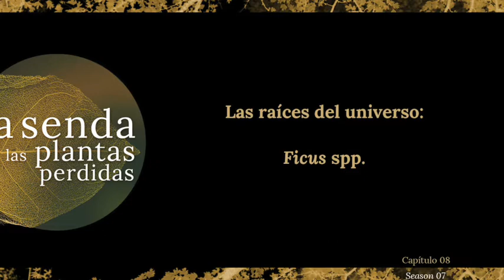Las raíces del universo: Ficus spp. {La Senda de las Plantas Perdidas 062}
{Pódcast | Audio}

Árbol cuya sombra el alma anhela; fruto que desvela los misterios de la sabiduría y la fertilidad; templo de mil columnas que abraza el universo entero.

Las higueras se instalaron en nuestra imaginación hace milenios, para no abandonarla jamás.

Higueras son las más de 850 especies que se apellidan Ficus, género presente en los cinco continentes y cuyas raíces están tan íntimamente enredadas con nuestra historia, que es imposible hacerles justicia en un mísero episodio de pódcast. Teniendo que escoger, nos acercaremos a tres de ellas —higuera mediterránea, sicomoro y pīpal— para recorrer algunos de sus senderos.

Ven y siéntate a su sombra generosa, que los Ficus tienen muchas maravillas que contarte…

[Aviso parental: habrá muerte, sexo e incesto, sobre todo entre dioses y/o avispas. Pero calma, que todo acaba bien (más o menos. A excepción de ciertas avispas, supongo)]

PD. Me disculpo por la mala pronunciación del nombre del distrito del Cairo, Mataria. Me asaltó la duda tras haberlo grabado, y he confirmado que debería haber sido Mataryya (المطرية), ugh.

❧ MÁS?

TRANSCRIPCIÓN del capítulo para mi CÍRCULO DE APOYO íntimo (+ agradecimientos extra) ☛

❧ CRÉDITOS & AGRADECIMIENTOS

Gracias a Monserrat Pons por un paseo inolvidable, años ha, por la finca de Son Mut Nou; y gracias a Eduardo Agüera Bastida por haber acudido al rescate a horas intempestivas y confirmarme la identidad de la higuera de Matariya en Son Mut.
Música compuesta &interpretada por Cristina Llabrés y Evaristo Pons
Logo de la maravillosa Mabel Moreno shushilinda.

¡Gracias por la compañía!

Y… que la clorofila te acompañe ;)